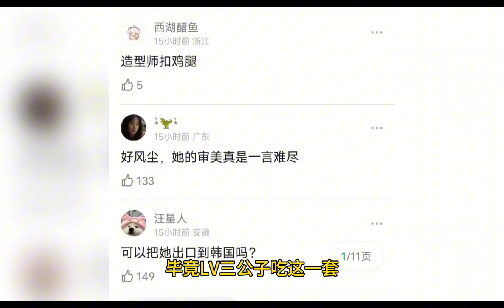赵露思造型大灾难？别再媚韩了！杀马特夜店风名不虚传笑死了，“普女”实至名归！赵露思